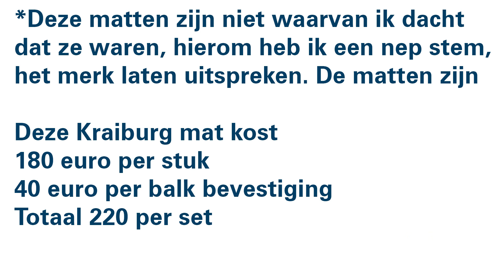MAYO koematras en Kraiburg KKM koematras mijn mening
*dit is mijn mening ik wordt op geen enkele manier gesponsord, ik vind het belangrijk om naast verleidende reclame hoe goed een product is dat ook eens te testen en te laten horen. Soms is het beter dan gezegd en soms valt het echt vies tegen.

link naar de MAYO koematras verkoper, super aardige lui zijn het